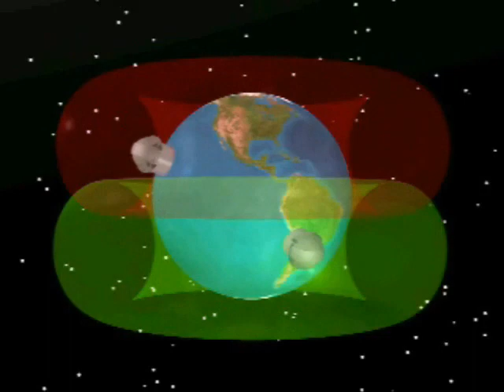Stop The World I Want To Get Off - by American Lesley Jane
This is the video for the American Lesley Jane smash-hit song "Stop The World I Want To Get Off" from American Lesley Jane's album "Hello, my name is Lesley" which can be downloaded for free, here:
This video is produced by Professor Johannes.
I'm John Winston Ono Lennon, I'll be your ghost
for this evening's festivities. Boo. ~John